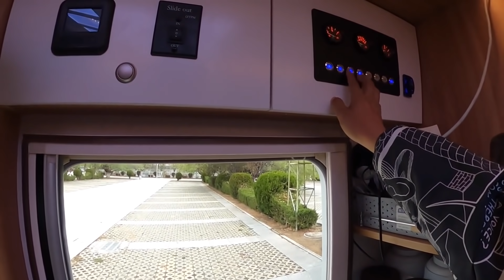房车自驾游，又回到了熟悉的拉萨，四人行变一人行，出去吃个晚饭归来，两个小家伙这么争宠【半仙的房车生活】